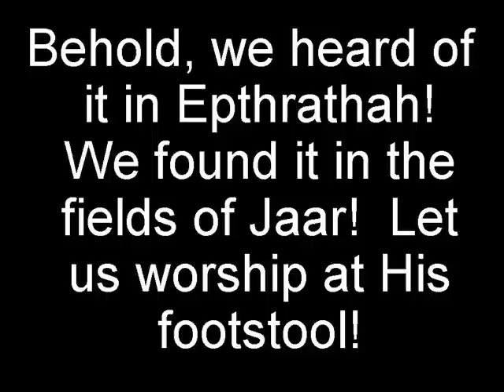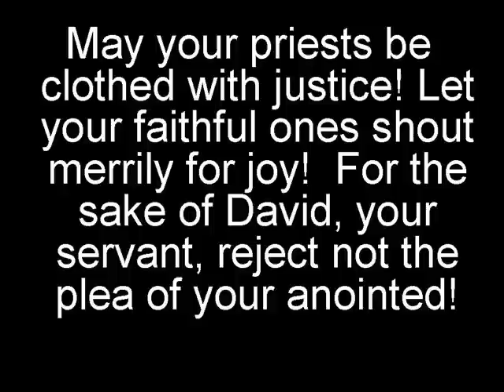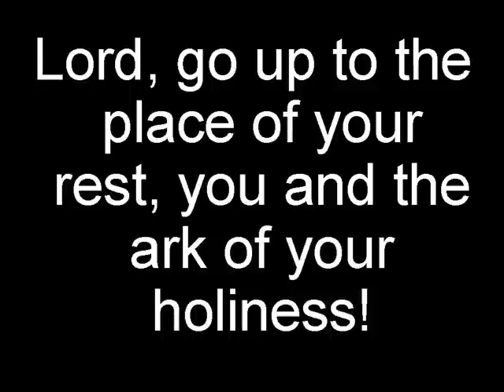Lord go up to the place of your rest SundayPsalm 132 Ass vigil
Original musical setting to SundayPsalm 132 which is the lectionary selection for the vigil of the Feast of the Assumption.  The text is paraphrased from the lectionary which uses the New American Bible for their scriptural source. The recording uses only one voice and guitar but is intended for a congregation to sing antiphonally.  The antiphon melody is easy to repeat.